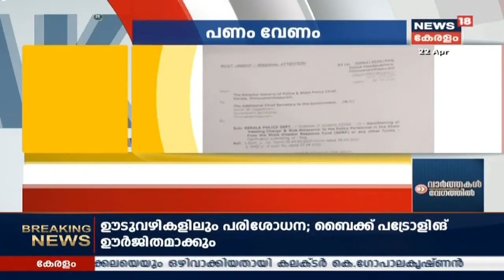Speed News @ 10.00PM | വാർത്തകൾ വേഗത്തിൽ - Top Headlines Of This Night | 22nd April 2020